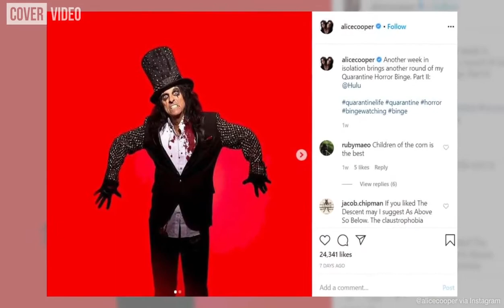Alice Cooper using lockdown to perfect his golf game